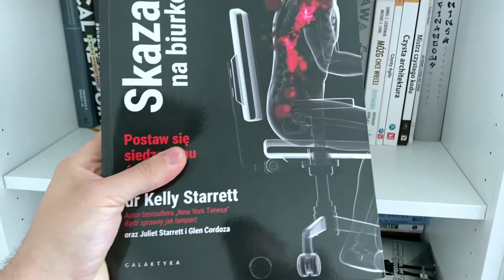Ej bo przeczytałem taką książkę - Skazany na biurko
Tak, mam pościel w barwach FC Barcelony. Tak, trochę wstyd.